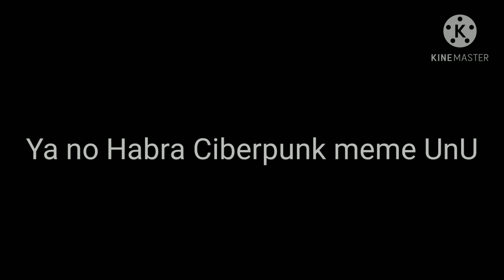Borre flipaclip para instalar El Flipaclip premium